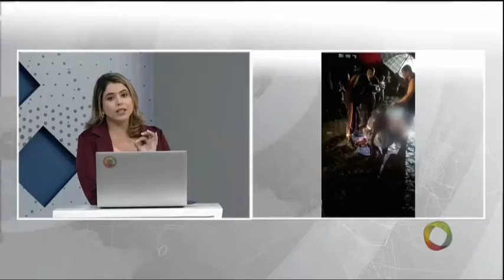Tambaú da Gente - Tentava de assalto deixa adolescente ferido em Cruz das Armas